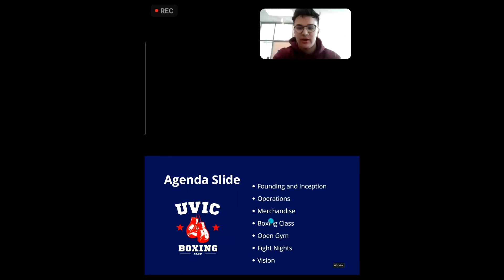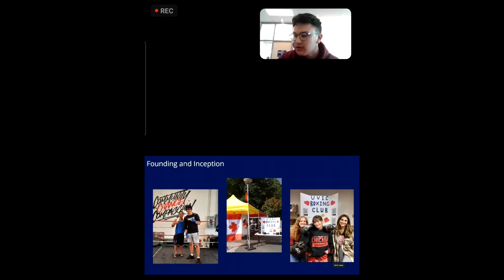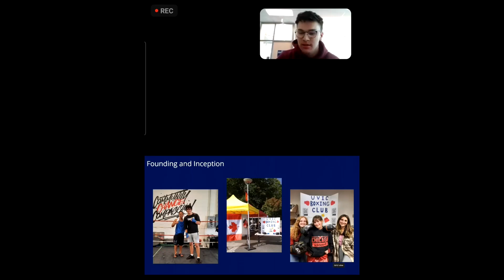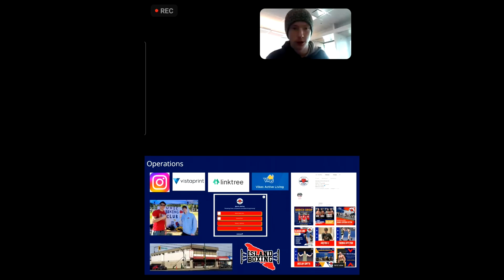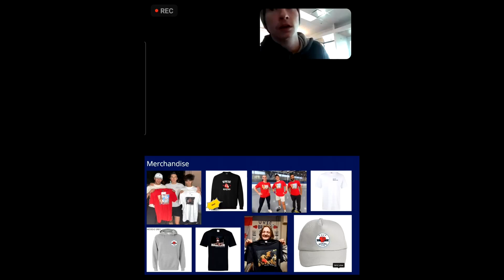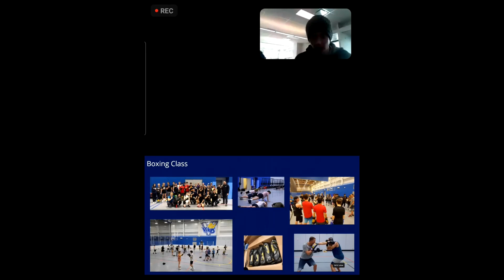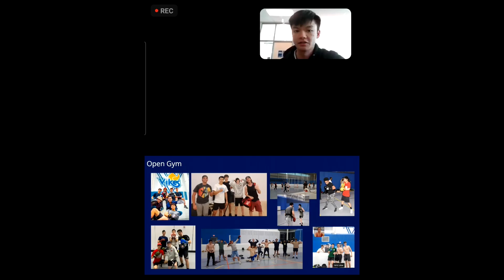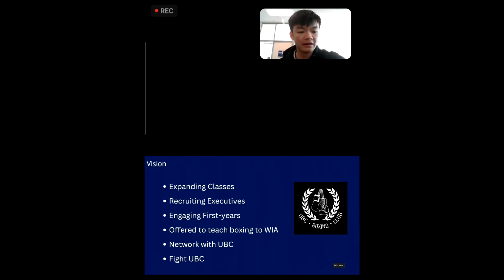UVic Boxing Explained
UVic Boxing was invited to present to the Division of University Communications and Marketing (UC+M) within the Department of UVic External Relation on how we engage students as a club. Both current vice-presidents, Declan Smyth and Austin Li, and president/founder, Thomas O'Flynn, present the story of UVic Boxing in a 10 minute canva presentation.